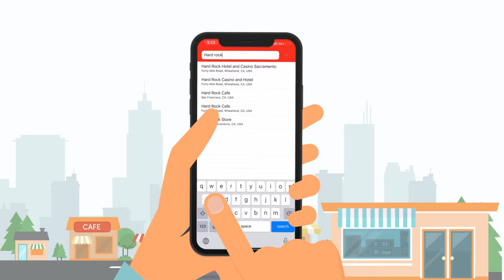Knowz - The Essential App For Personal Convenience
Knowz is a community-driven platform that can provide real-time status on what's happening at your favorite places. Feedback from your community can improve awareness of your surroundings so you can make instant and informed decisions.

WHY KNOWZ IS SO POWERFUL

Knowing is Power
◦ Stay ahead of the game by checking out, in real-time what's happening at your favorite places.
◦ Is it open? Is it crowded? Is there Internet? Is it safe? Knowz will tell you.
◦ Long wait at your favorite spot? Get alternate recommendations nearby and maybe discover cool new places.

Tag Away

◦ Let others know what's happening at your location now. Tag and share now.
◦ Crowd growing at the protest? Tag the crowd level, take some photos and share it with Knowzers.
◦ Spotted a rare bird at your location? Tag the spot and let the twitcher community know.

Don't Be Shy, Ask

◦ Want to know how long the drive-thru wait is at your favorite burger stop? Ask Knowzers nearby.
◦ Found an untagged dog roaming around your neighborhood? Ask who it belongs to in Knowz.
◦ Don't see the status you want to know? Ask the Knowz business community and get answers quickly.

AND MORE
◦ Get tag alerts from your favorite places.
◦ Receive hard to find special offers from businesses.
◦ Find local events like farmers market, festivals and community activities.
◦ Keep track of favorite places and get tag notifications when you want.